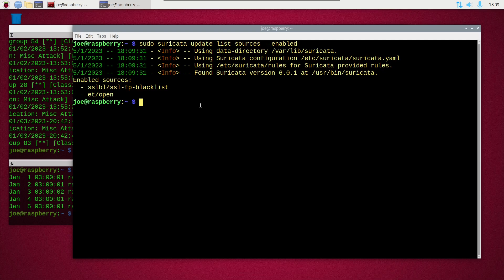Show List Of Enabled Sources In Suricata 6.0.1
How to display a list of enabled sources in Suricata. I have this IDS/IPS installed in Raspberry Pi Desktop OS.